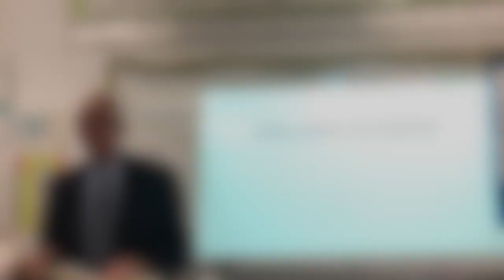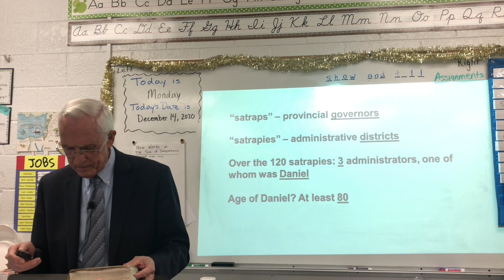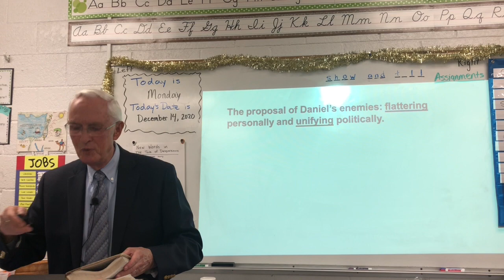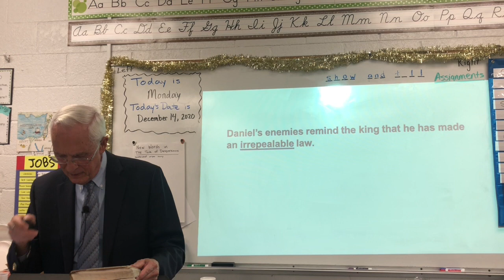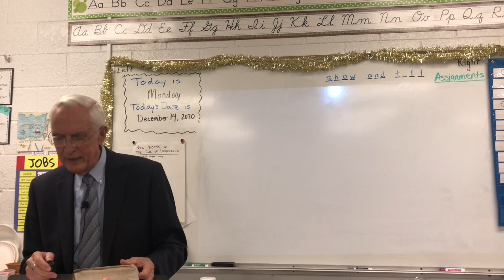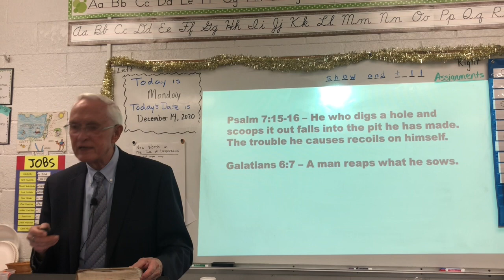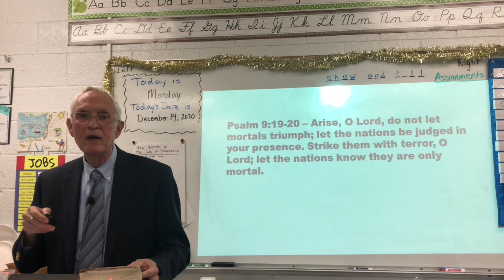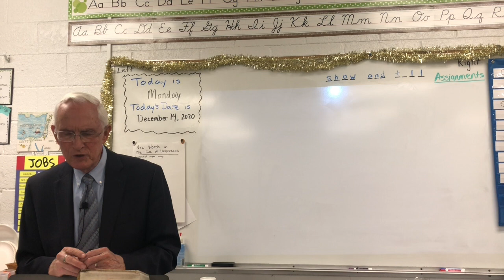Daniel 6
Pastor Valleskey uses Daniel 6 for our Bible Class on December 16, 2020.